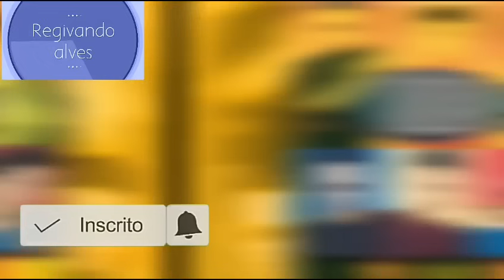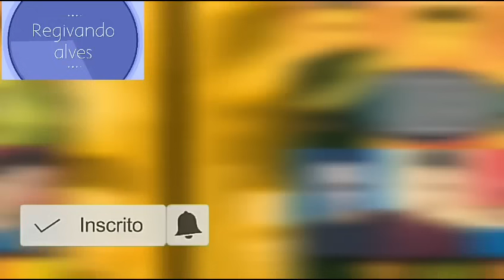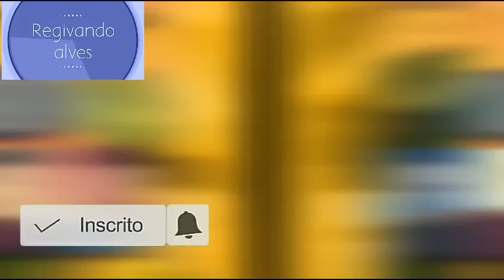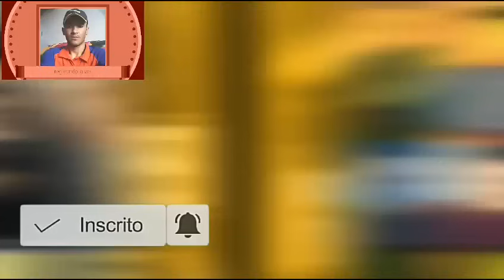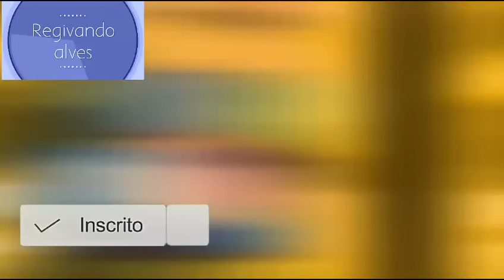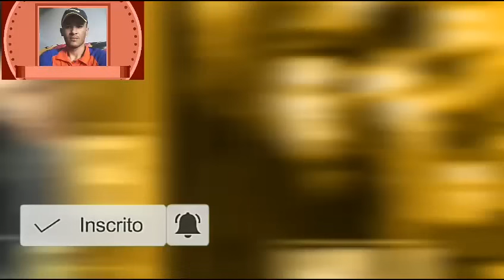K.l.b-2000 e 2001 saudades